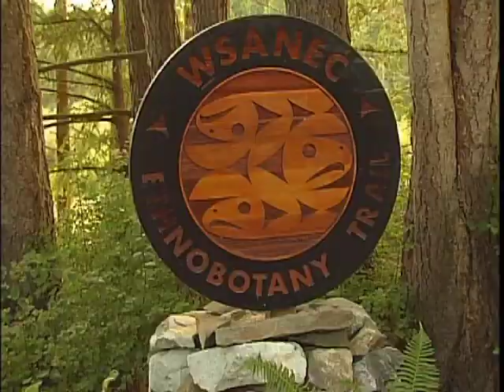Glendale Gardens - Art and Music Festival 2011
Reporter Sarah Wright ramps up the Art and Music Festival at Glendale Gardens in August 2011.

Reporter, editor, producer: Sarah Wright
Shooter: Lorraine Scolan